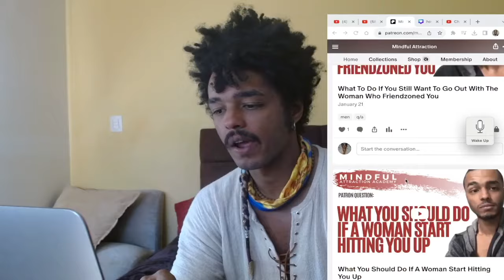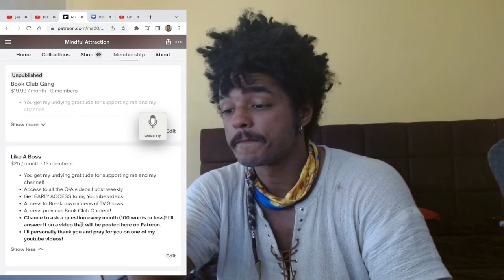Why Men Fall In Love With You When You Mix Pleasure & Pain - Robert Greene Book Club